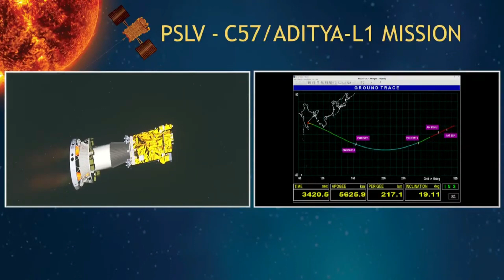আদিত্য L1 লঞ্চ LIVE ভিডিও – ISRO Aditya L1 Mission Launch LIVE video